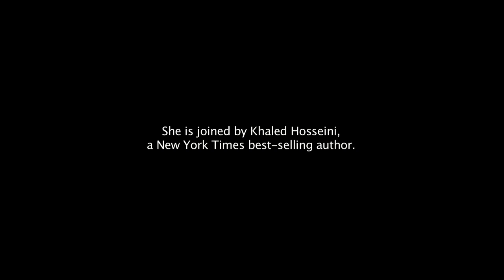Razia Jan and Khaled Hosseini on education for Afghan girls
Razia Jan and Khaled Hosseini speak on Boston Herald Radio advocating for Afghan girls to be educated in Afghanistan. Razia Jan opened a school for girls in 2008 in Deh'Subz, Afghanistan.